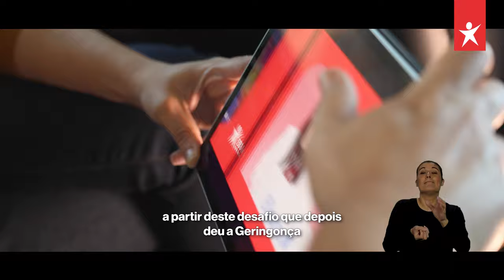Onde estavas há 25 anos, quando nasceu o Bloco? | Legislativas 2024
É uma vida. De lutas, de causas, de conquistas, de oposição forte e de soluções para uma vida boa. O Bloco faz 25 anos e continua sem dar descanso aos Donos Disto Tudo e a lutar por soluções para a vida do povo.

Neste Tempo de Antena, viajamos com a Mariana Mortágua pela história do Bloco. Imperdível.